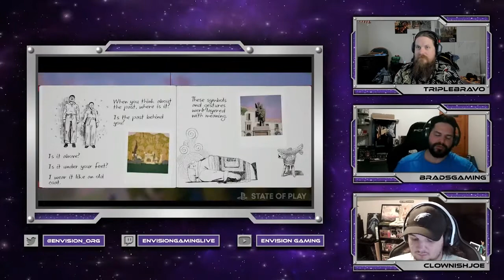Playstation State of Play June 2022 was a BANGER - Ep 43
Brad, Bravo, and Joe react live to the June 2022 state of play. an absolute banger. Everyone SCREAM!